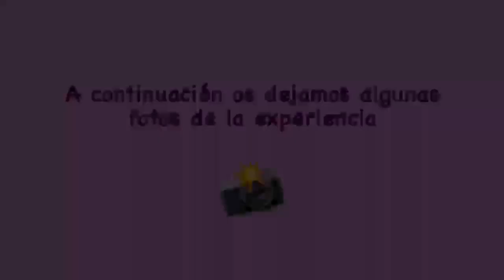Robótica 8M (Día Internacional de la Mujer) Infantil 3-4 años. CEIP "Torre Águila" Barbaño